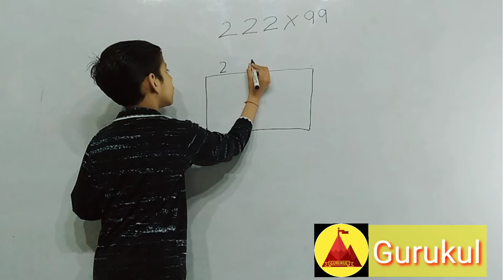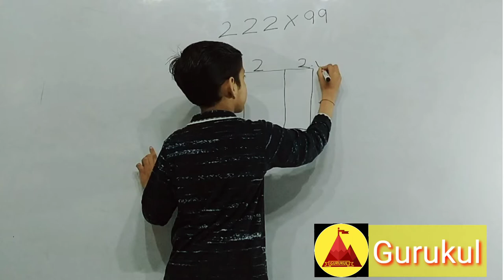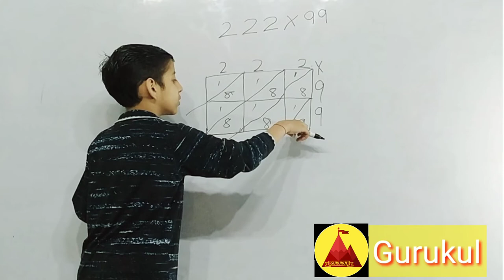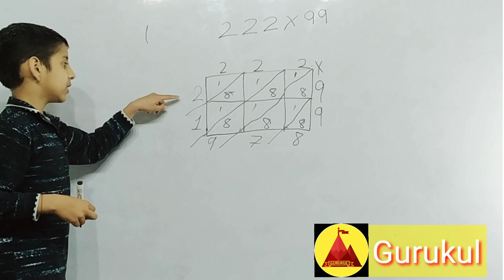[ Episode-2] maths trick | fast multiplication without calculator | gurukul chiku star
easy maths trick for easy multiplication with maths magic you can solve maths problem without using calculator and you can use these trick in exam time and you can easily pass the exam
In this video we are going to learn mathematics short tricks of multiply. This trick will save lot of time in examination. Tricks will be taught by chiku star.
channel gurukul
teacher chiku star.